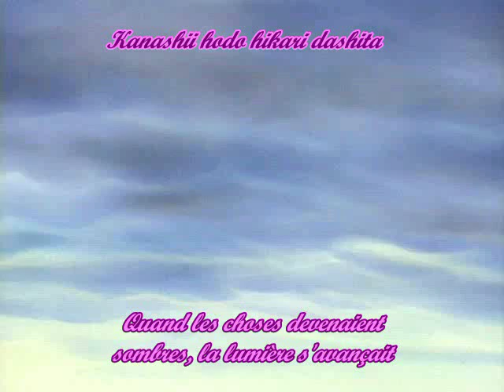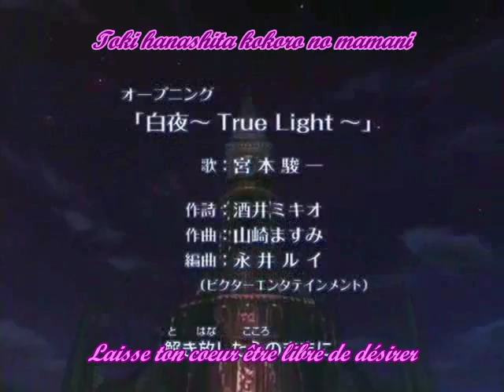DN Angel générique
générique sous titre en français